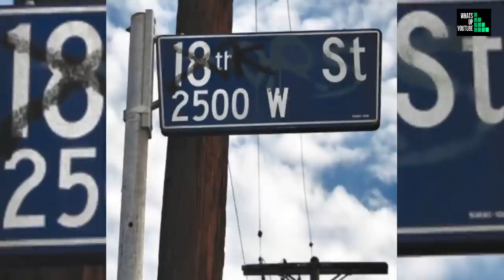Der Polizist der ein Gangster wurde (Rafael Perez)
Der Echte Denzel Washington von Training Day (Rafael Perez) I Suge Knights Bodyguard I Dokumentation Doku deutsch

Net Flex

Quellen Credits:

Training Day Film Kaufen

netflex